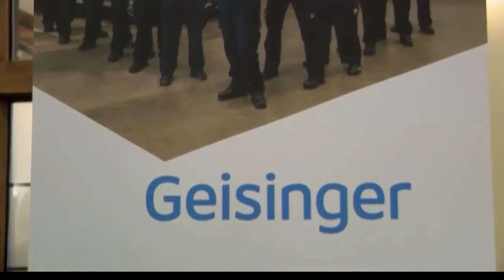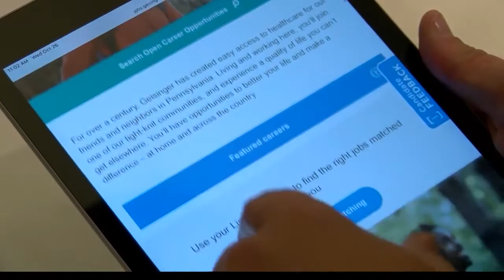Geisinger Hosts 3rd Annual Hiring Day Event